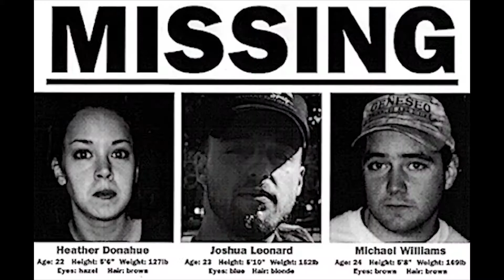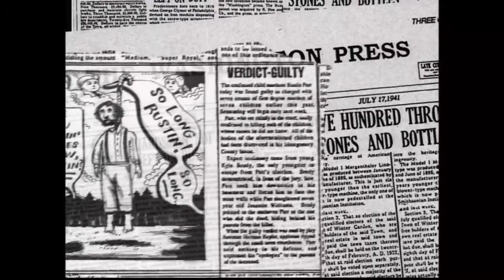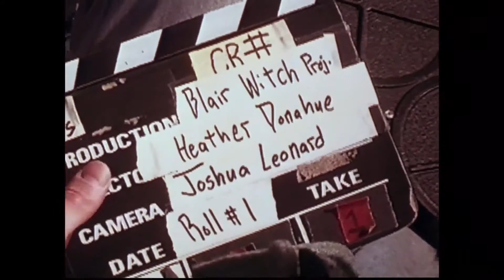The Blair Witch Project (analysis)